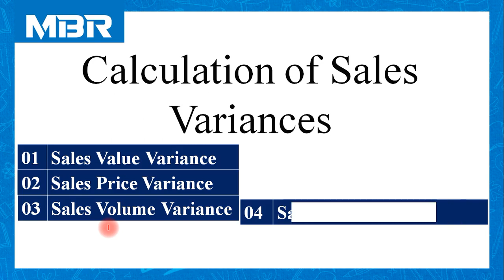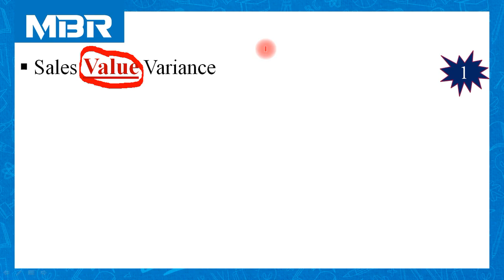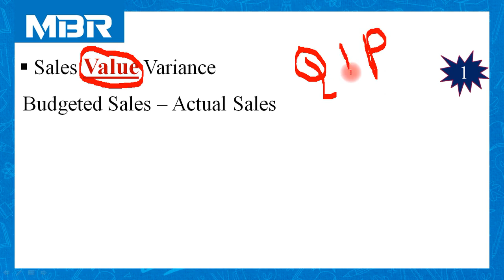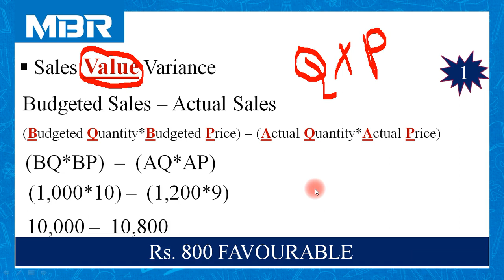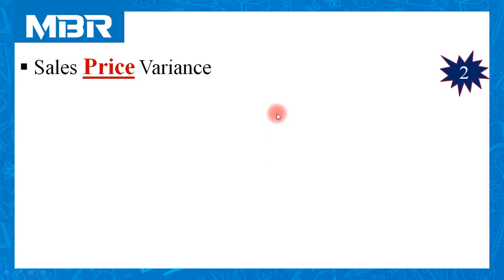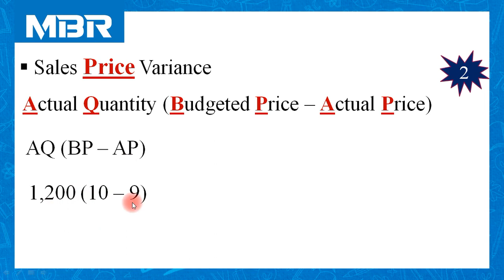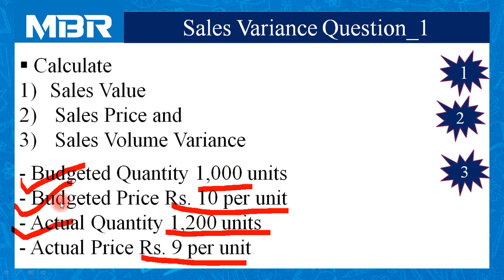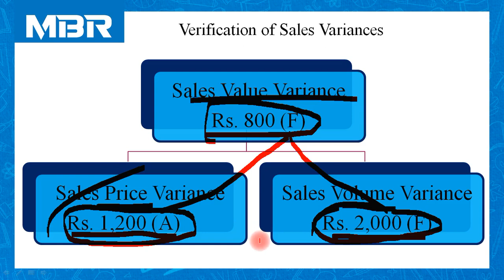LECTURE-2 STANDARD COSTING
This video lecture contains calculation of variances related to sales. I have made an attempt to explain first three primary variances of the sales viz. Sales Value Variance, Sales Price Variance and Sales Volume Variance in this session.
This video lecture is useful to the students of B. Com., B.B.A., M. Com., M.B.A. and professional courses like CA, CS and CMA.